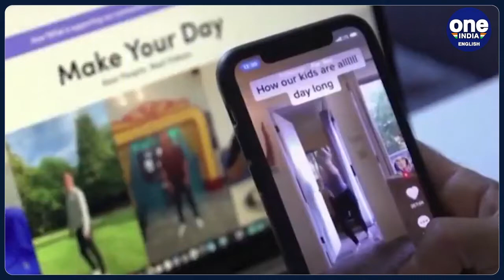US Lawmakers Propose Motion to Ban TikTok Over Anti-Israel Sentiments | OneIndia News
TikTok, accused of pro-Chinese leanings, faces renewed scrutiny for allegedly encouraging youth support for Hamas and Palestinians. Senators like Hawley call for a ban, citing anti-Israel bias. Venture capitalist Morris claims TikTok's algorithm sways users from the majority's pro-Israel stance. Efforts to ban TikTok are not new, with lawmakers accusing it of promoting Beijing's agenda, but previous attempts stalled due to free speech concerns.